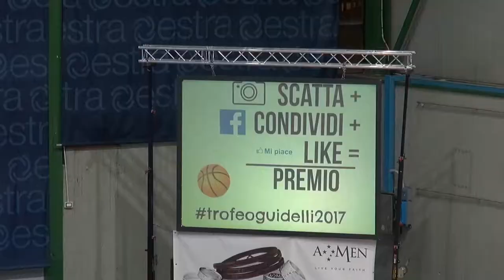Trofeo Guidelli 2017